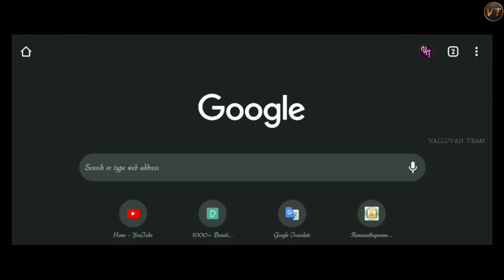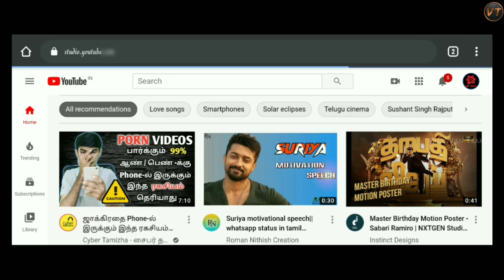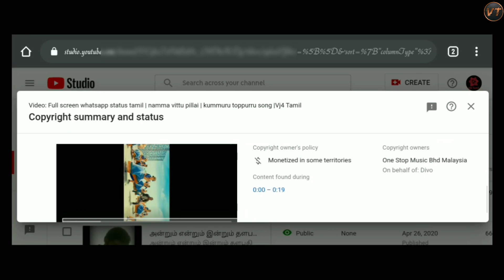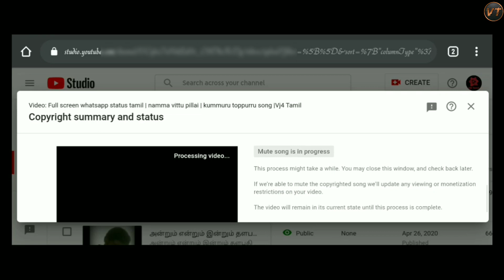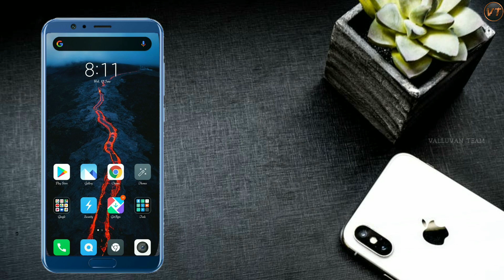How to remove copyright claim on youtube tamil | copyright claim tamil 2020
Hello friends, Welcome to "Valluvan team" I created this channel on 2018, My Channel motivation is Easy to Understand, Tech Videos in Tamil  and Get Latest Tech Updates in Tamil.

Thanks.

-Ranjith

நன்றி

                          Keep Support

முயற்சி தோல்வியில்
முடிந்தாலும்
செய்த பயிற்சியின்
மதிப்பு குறையாது